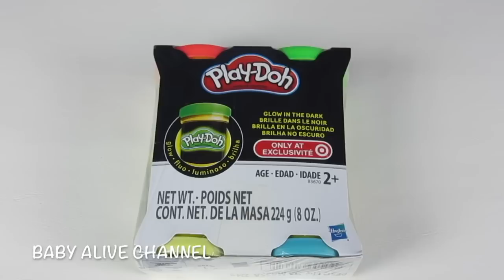BABY ALIVE Super Snackin Sara Compilation: Feeding + Changing +Glow in the Dark Playdoh+ Park Outing